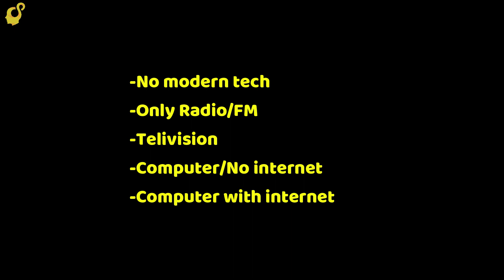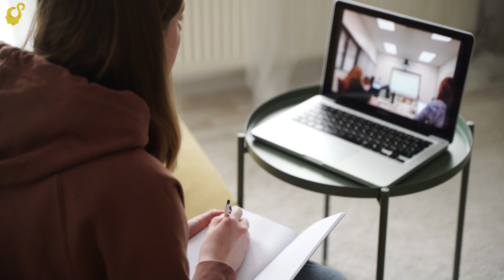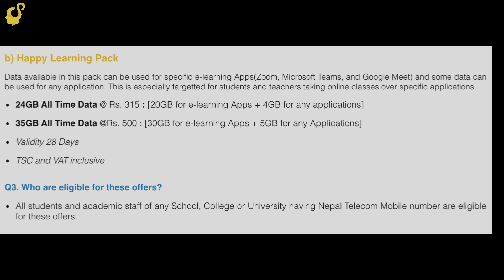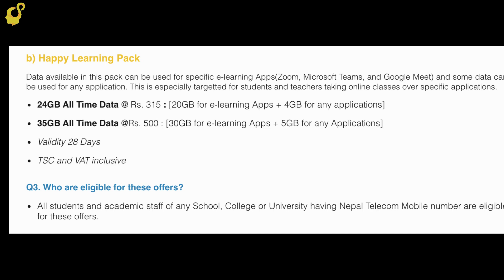Free Internet for online classes || विद्यार्थी सिकाइ सहजीकरण निर्देशिका || NTC and NCELL packages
Free internet to all the users for feasible online classes including teachers and students. ISP's and telecom are working for the fast and cheaper packages for this purposes.
Please provide the feedback on the video.

learning.cehrd.edu.np